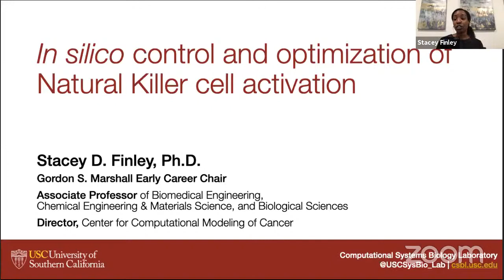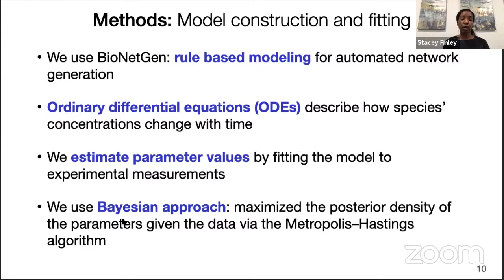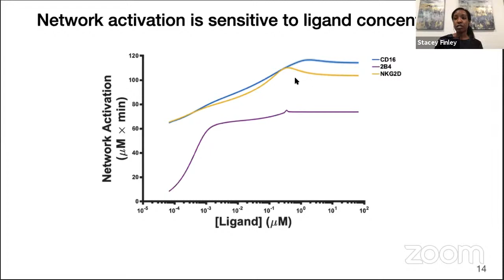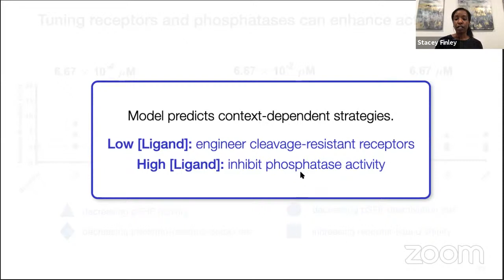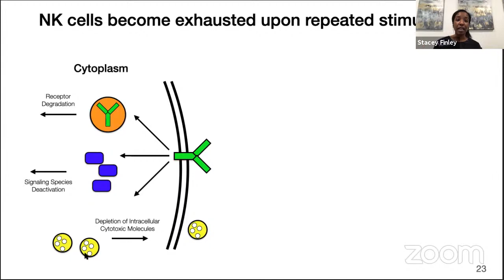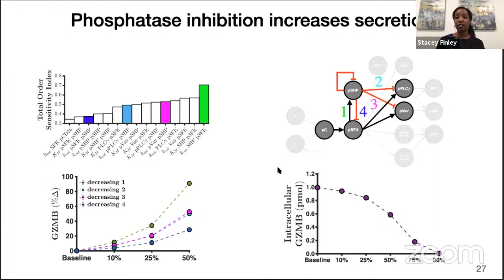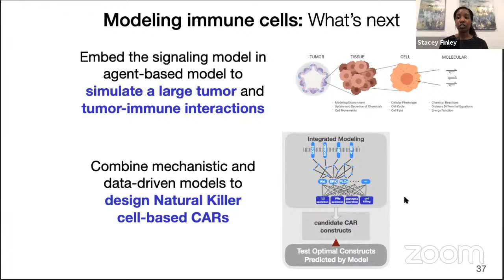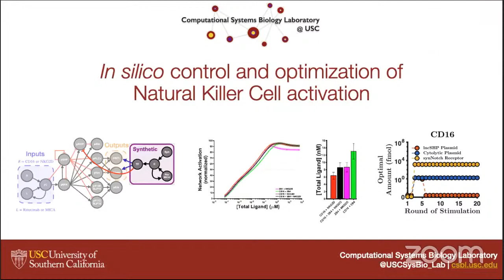Dr. Stacey Finley - In silico control and optimization of Natural Killer Cell activation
Dr. Stacey Finley presents " In silico control and optimization of Natural Killer Cell activation" as part of the mathonco seminar series.